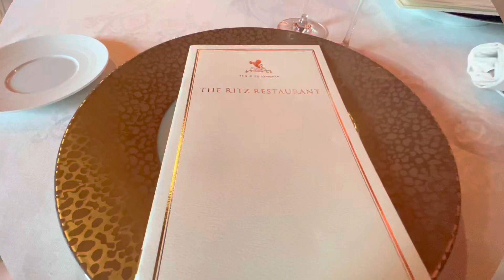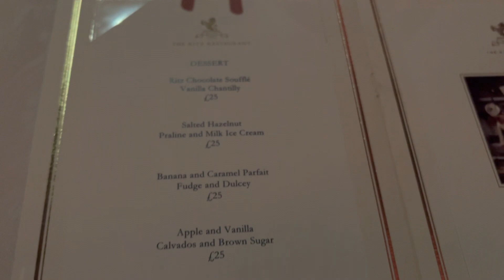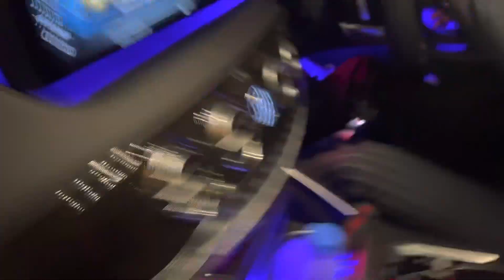What to expect at Ritz London Live Dinner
Me and Nitro went to Ritz London for a dinner. Here how it went !!